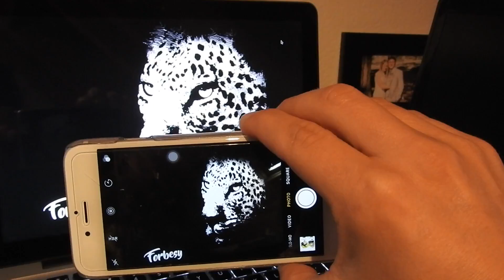Leopard Moment: iPhone Cover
Artwork Inspired by a large male leopard that we got to know very well on our African adventures! The art work was inspired by the leopard featured in this video.